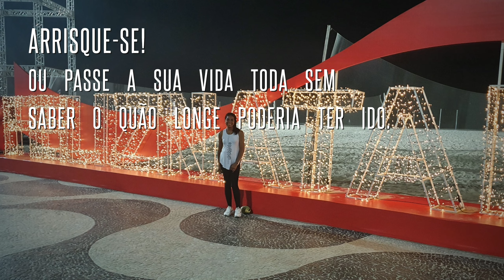Pedra do Pontal - Recreio dos Bandeirantes-RJ